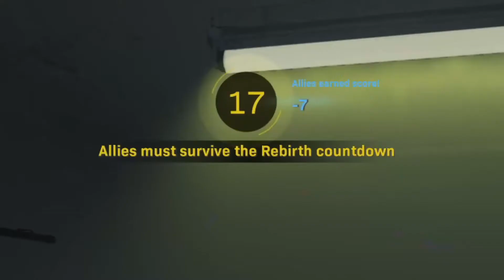Resurgence comeback for the win.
Help me achieve my goal by joining my channel! 520% 1.3K/250 Joined.